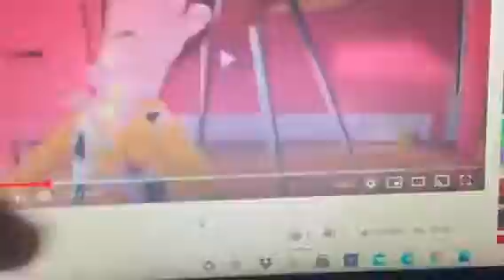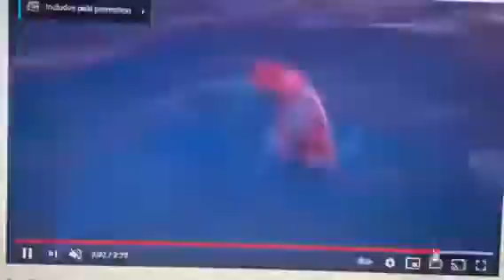Robert Goulet YOU’VE GOT A FRIEND IN ME (WHEEZY’S VERSION)